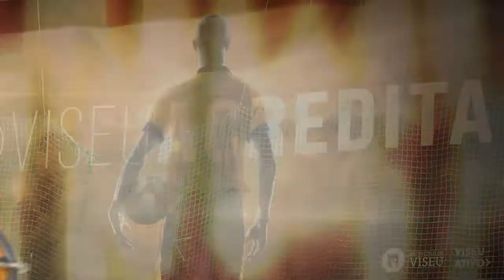FUTSAL | ANTEVISÃO: VISEU 2001/PALÁCIO DO GELO x FC AZEMÉIS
Antevisão de Paulo Fernandes: Viseu 2001/Palácio do Gelo vs FC Azeméis, quarta-feira, 9 de março, em jogo marcado para as 20H30, no Pavilhão Cidade de Viseu.